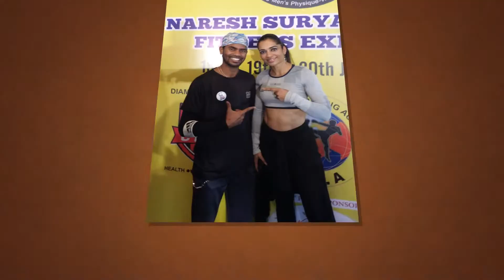MC Proquest / Naresh Classic Fitness Expo Center / Hyderabad